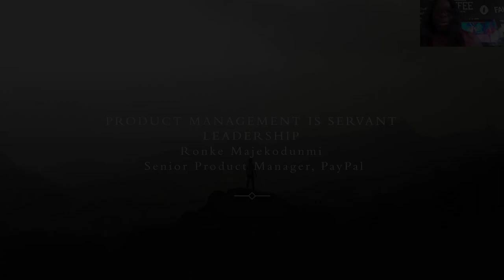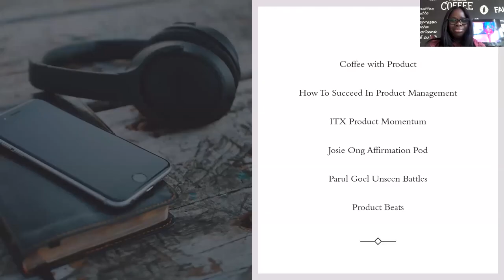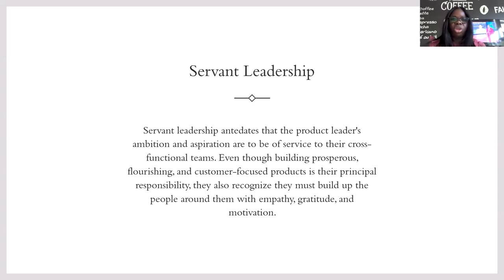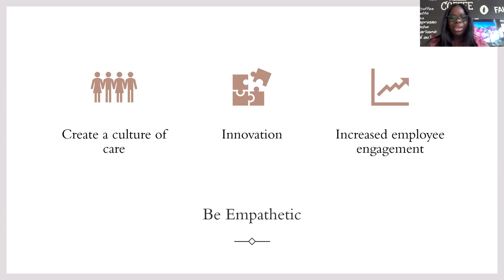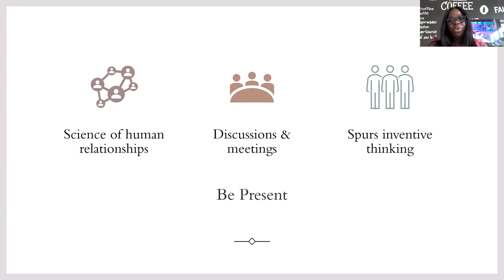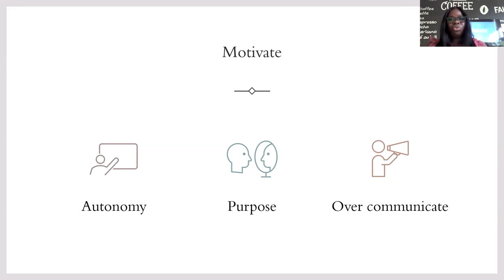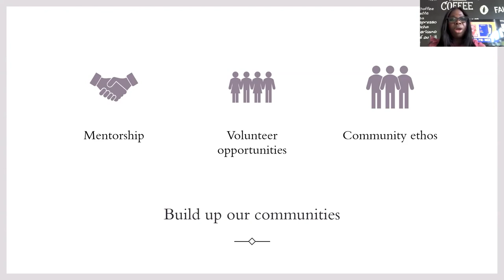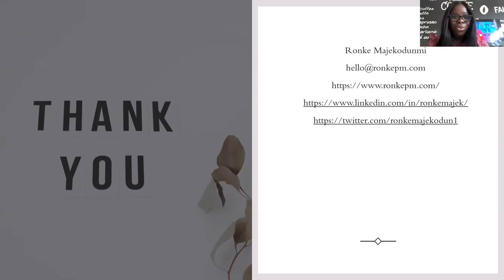Webinar: Product Management is Servant Leadership by PayPal Sr PM, Ronke Majekodunmi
ABOUT THE SPEAKER:
Ronke has been in the world of Product Management for years now, and she has never looked back. Curating products that help bring a company’s vision to life is what she loves to do. Throughout the years, she has led successful teams that develop outstanding, customer-centric products and continues to do so as a Senior Product Manager at PayPal. Ronke's MBA education allowed her to develop the business skills necessary for Product Management, like problem-solving and storytelling, but most of her success has come from crafting her soft skills.